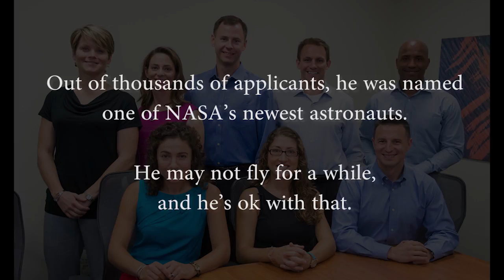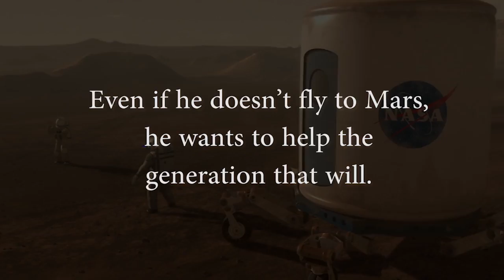What's It Like to Get the Call?: Cassada Reflects on Becoming An Astronaut in 2013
Josh Cassada reflects on when he got the call in 2013, inviting him to be part of the 2013 astronaut class. He made a bet with his wife when he applied to become a NASA astronaut—find out about the wager, what he’s doing to get himself ready for his first trip to space, and the questions he gets asked most often by kids, in this video from the International Space Station’s Program Science Office.